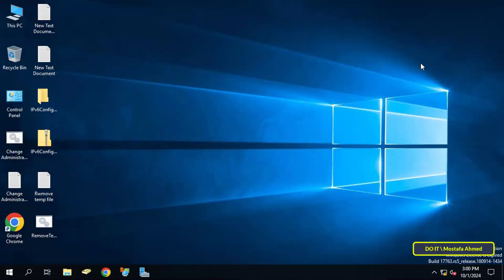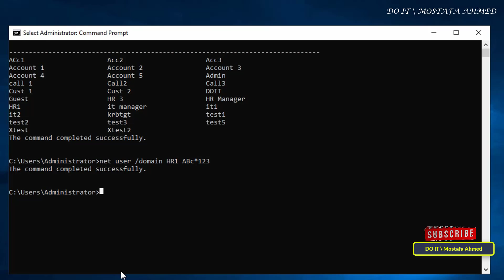Change a Domain User Password Using The Command Line | Windows Server 2019 / 2022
In this video I explain how to change the password for domain users via the command line, where you can change passwords for users with a command through the command prompt window.
Command to display all domain users: net user /domain
Change the password of a domain user: net user /domain username password
Reset Domain Users Password: net user /domain username *
The steps are simple and you can follow the video and I am waiting for any inquiries in the comments.
How to Change User Windows Password Using Command Prompt on Windows Server,
Command to Change Domain User Password on Windows Server 2019 / 2022,
How to Change Domain User Password in CMD,
How to Manage Passwords For Domain Users on Windows Server 2019 / 2022,
How to Reset Domain Users Password using Command Line on Windows Server 2022 / 2019,
How to Set a Password For Domain Users on Windows Server 2019 / 2022,
How to Use CMD to Change the Password For Domain Users on Windows Server,
How to Change Password For Domain User Using Command Prompt,
CMD Command to Change an AD Users Password,
How to Change User Password on Other Domain Command Line,
How to Reset Users' Passwords in Active Directory on Windows Server 2019,
How to Check Domain User Password on Windows Server 2019 / 2022,
How to Change AD User Password Using Command Line,
Reset Domain Users Password by Command line,